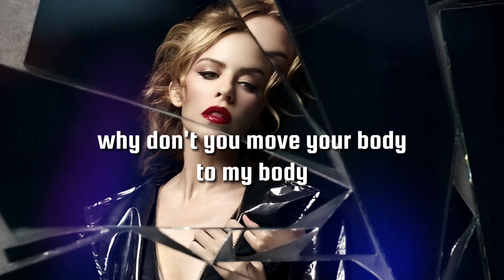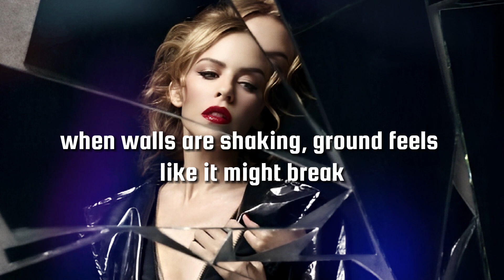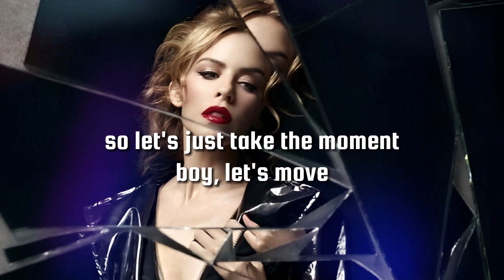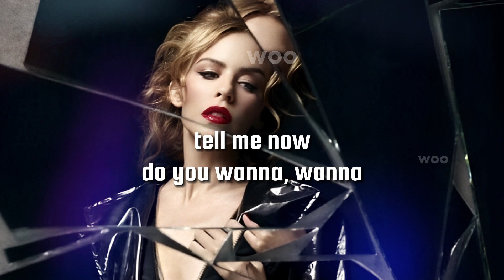Kylie Minogue - 𝙏𝙞𝙢𝙚𝙗𝙤𝙢𝙗 (Lyrics)